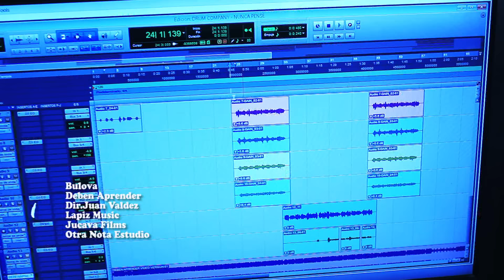Bulova - Deben Aprender ( Video Oficial HD )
Escucha y Descarga en tu plataforma favorita.